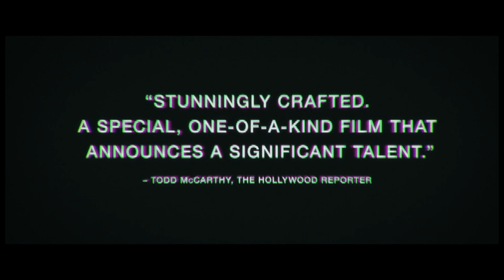NINE DAYS (2020) | Hollywood.com Movie Trailers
Check out the official movie trailer for Nine Days starring Brandy Pitcher, Eric Ramaekers and Lisa Starrett!

Keep Up With The GOOD in Hollywood:
► Sign up for our newsletter & be the first to access our new movie ticketing app, coming later this year

Hollywoodstreams is owned by Hollywood.com, an entertainment tech company putting the GOOD in Hollywood with feel-good entertainment & lifestyle news about your favorite celebrities. Read the latest